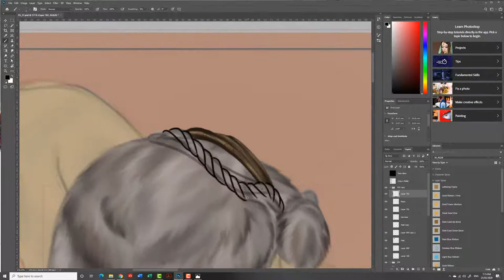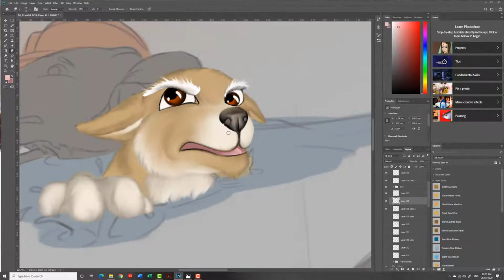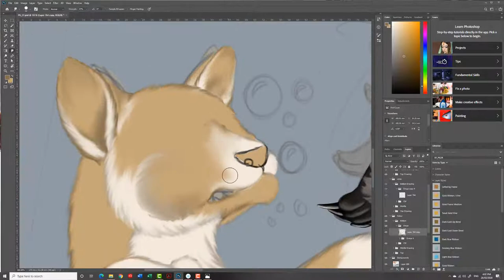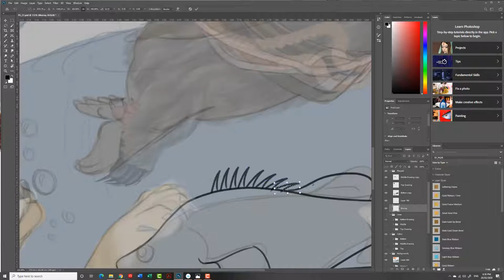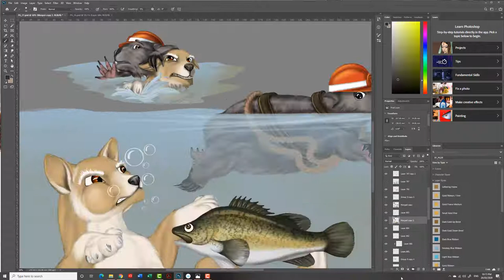The Art of Combat Wombat to the Rescue - Bingo Dingo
This is an art video detailing a page from Combat Wombat to the Rescue. It features Bingo Dingo and Combat Wombat being drawn from the initial storyboard concept.

PRODUCTS AND RESOURCES
Video Editing Software Used is Camtasia 9
Digital Painting Software used is Adobe Photoshop CC Brushes by Scott Harris as supplied through his Udemy courses
Standard default Adobe brushes
Music Supplied through Camtasia Studio Premium Assets
The drawing tablet I use is a Wacom Intuos Pro and my computer was custom built by Scorptec with the BENQ monitor supplied by image science.

Combat Wombat to the Rescue: First Published by Ford Street Publishing, Melbourne, Victoria, Australia